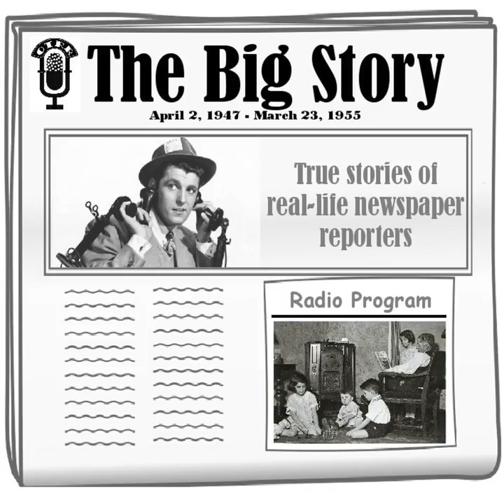The Big Story - TCOT Counterfeit Coins [Jack Adams]